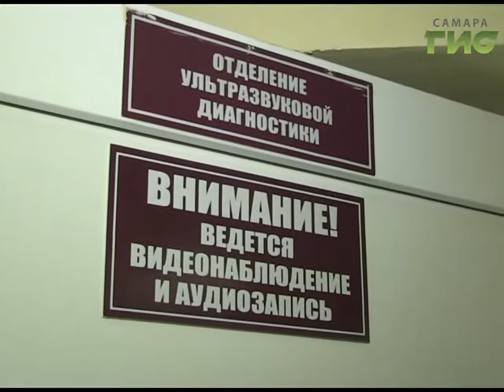Больнице им. Ивановой подарили оборудование для лечения больных муковисцидозом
И со страшным диагнозом можно прожить долгую жизнь. Муковисцидоз перестал быть смертельным приговором. В лечении огромную роль играют лекарственные препараты и новейшее медицинское оборудование - которое появилось в детской городской больнице.